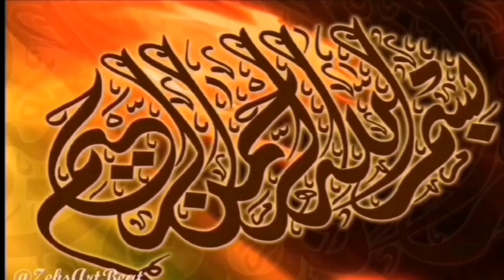Round Yoke Frock Cutting And Stitching